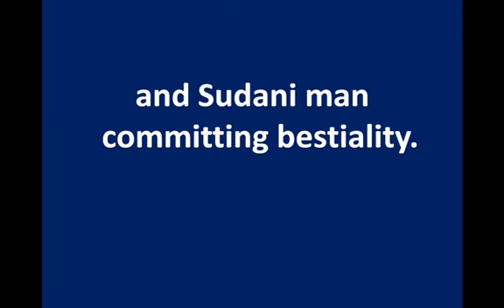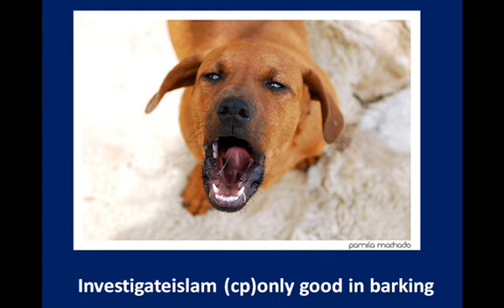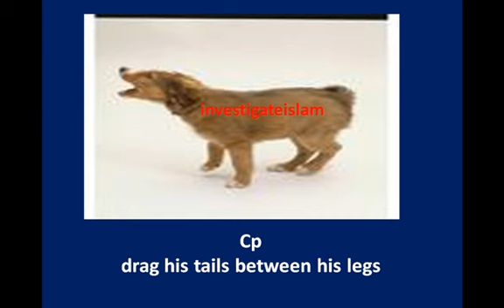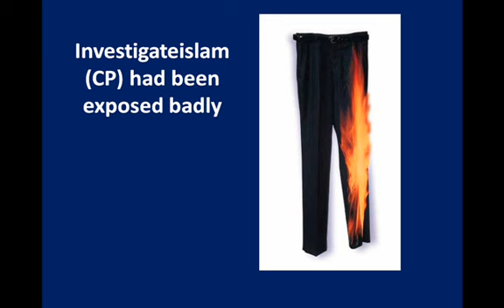Re:Prophet using the F word ?Part2/3-Osama Abdullah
F and dirty words in the bible:( some examples):

1 Samuel 20:30

30Then Saul's anger burned against Jonathan and he said to him, "You son of a perverse, rebellious woman! Do I not know that you are choosing the son of Jesse to your own shame and to the shame of your mother's nakedness?
" فحمي غضب شاول على يوناثان و قال له يا ابن المتعوجة المتمردة أما علمت أنك قد اخترت ابن يسى لخزيك و خزي عورة أُمك "( صموئيل الأول 20 : 30 ) وخزى عورة أمك : أى وخزى كُـــ أُمك

Isaiah 20
4So shall the king of Assyria lead away the Egyptians prisoners, and the Ethiopians captives, young and old, naked and barefoot, even with their buttocks uncovered, to the shame of Egypt.
هكذا يسوق ملك أشور سبي مصر وجلاء كوش الفتيان والشيوخ عراة وحفاة ومكشوفي الأستاه " ( إشعياء 20 : 4 ) مكشوفى الأستاه : مكشوفى المؤخرات

Ezekiel 16

7I have caused thee to multiply as the bud of the field, and thou hast increased and waxen great, and thou art come to excellent ornaments: thy breasts are fashioned, and thine hair is grown, whereas thou wast naked and bare.

(( وكبرت وبلغت زينة الأزيان . نهد ثدياك ونبت شعر عانتك وقد كنت عُريانة وعارية )) ( حزقيال 16 : 7
Ezekiel 23 (New International Reader's Version)

19 "But Oholibah offered her body to her lovers again and again. She remembered the days when she was a young prostitute in Egypt. 20 There she had longed for her lovers. Their private parts seemed as big as those of donkeys. And their flow of semen appeared to be as much as that of horses.

2- sex with animals in the bible:

Ezekiel 23 (New International Version - UK)

    20 There she lusted after her lovers, whose genitals were like those of donkeys and whose emission was like that of horses.
( I think you know now why sex with animals is common among christians !!!

" وعشقت معشوقيهم الذين لحمهم كلحم الحمير ومنيّهم كمنيّ الخيل " ( حزقيال : 23 )
يشبه أيور الرجال بأيور الحمير ومنيهم بمنى الخيول ..
. هل علمتم لماذا
انتشر سكس الحيوانات والكلاب .. إنه الكتاب المقدس - جداً